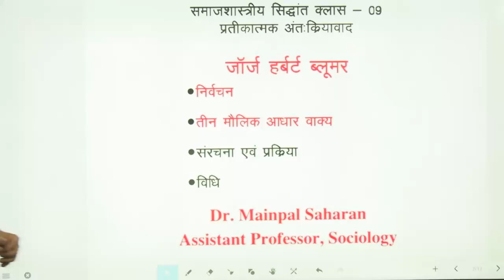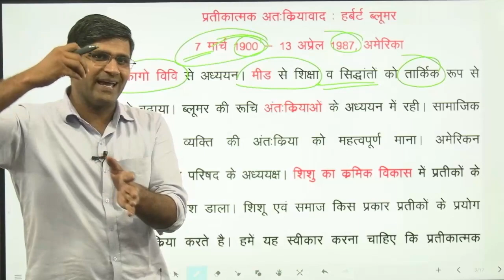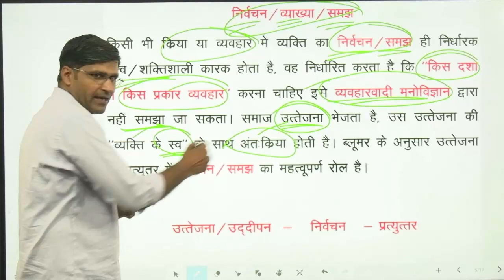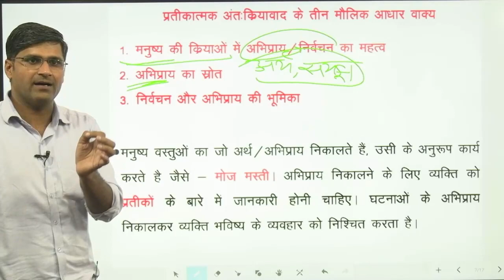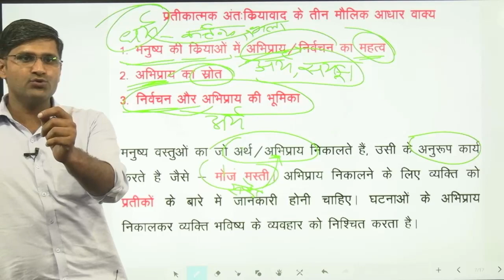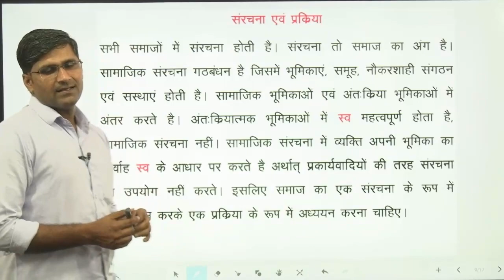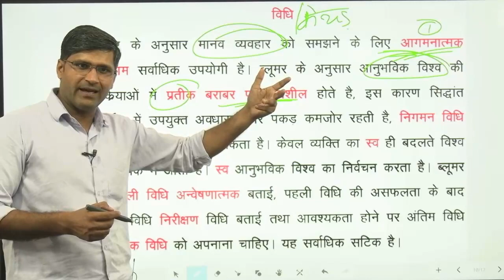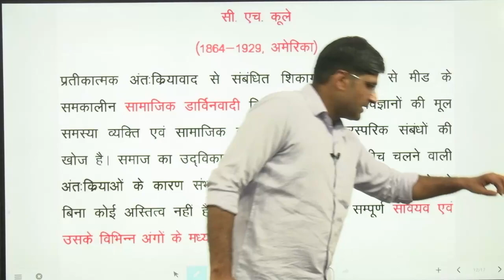herbert blumer symbolic interactionism theory in hindi । Sociology। Dr.Mainpal Saharan Sociology